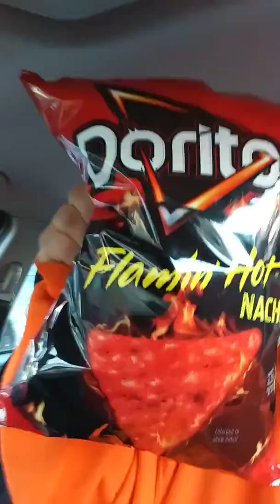Update vlog future food review video in the near future??